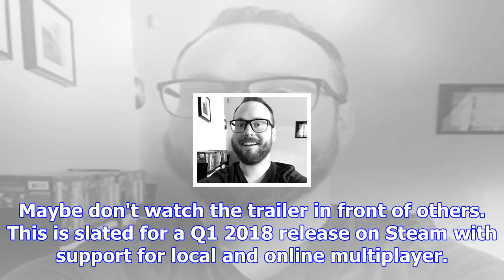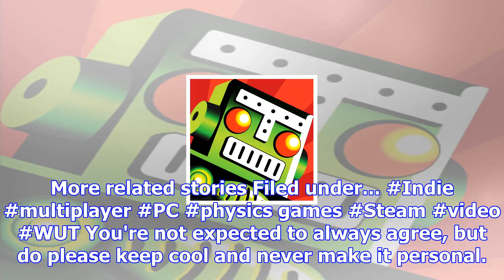Mount your friends 3d looks suitably ridiculous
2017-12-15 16:00:00by Jordan Devore0'A Hard Man is Good to Climb'I'm still cracking up at the  name ...